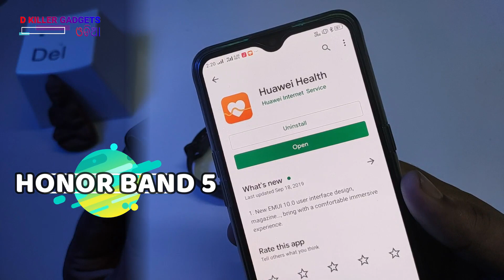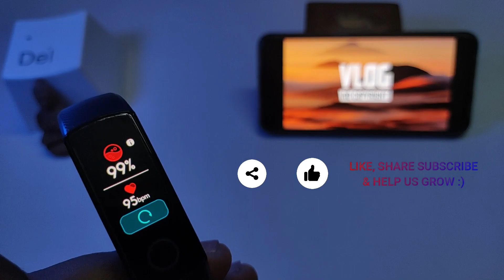HONOR BAND 5 UPDATE !!! MUSIC CONTROL & BLOOD SUGAR FEATURE ADDED - ODIA TECH | ODISHA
Here is a quick update for all the honor band 5 users. Company has rolled out an update where u can measure the blood sugar saturation percentage. Honor has also added the much awaited music control feature.
Hope u all like this short informational video. Ty :)

Liberation - Asher Fulero

IKSON